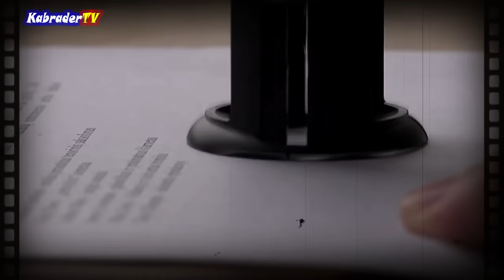NAOYA INOUE HALOS MANLUMO SA NANGYARE SA TITO JOEY CANOY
Bagamat si Naoya Inoue ang isa ngayon sa tinitingala ng bansang Japan ating masasaksihan sa video na ito kung gaano katindi ang sinapit ng kanyang lahi may alyas tito sapagkat may edad na ito.